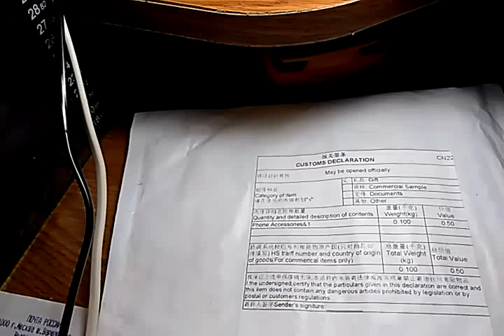Unboxing Lenovo ķ3 note case gearbest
Распакова чехла для lenovo k3 note с интернет магазина gearbest.com